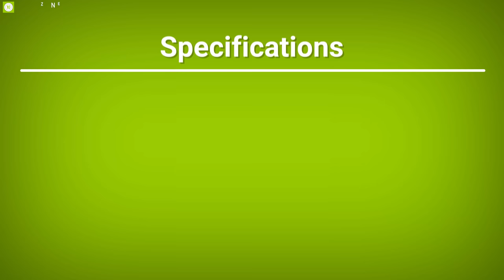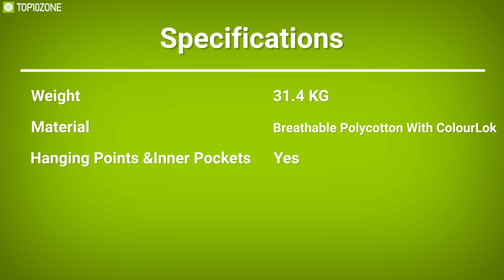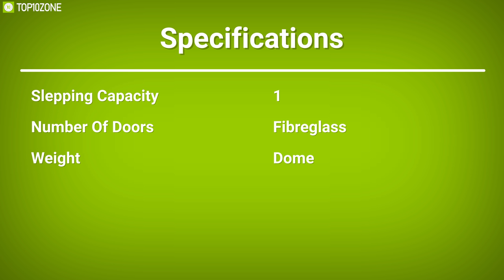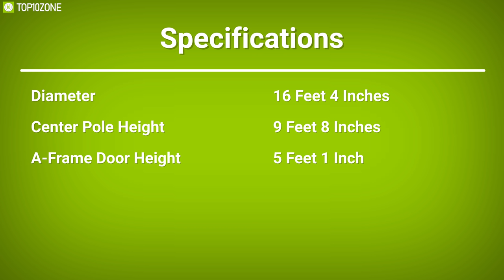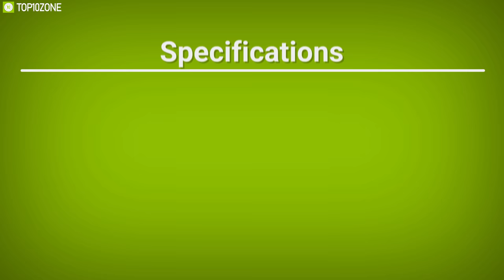Top 10 New Camping Tent Inventions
Top 10 new innovative tents that makes you more comfortable and relax at the outdoor journey.

00:00​ intro

00:56​ - 10. Lotus Air Belle

02:23​ - 9. Vango Utopia Air TC 500

04:19​ - 8. Crua Hybrid

05:50​ - 7. Kamp-Rite® Double Tent Cot

07:12​ - 6. Tepui EXPLORER SERIES AUTANA 4

08:36​ - 5. Coleman Blackout 4 Festival Dome Tent

10:02​ - 4. Canvas camp SIBLEY 500 PRO

11:29​ - 3. ThuleTepui Low-Pro 2

12:38​ - 2. Wild Country Zephyros 2 Compact

14:25​ - 1. Tentsile Safari Connect 2